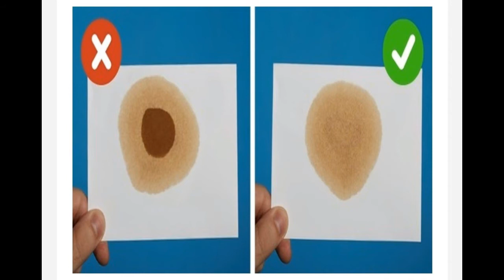රියදුරෙක් වාහනය ගැන දැනගතයුතුම කරුණු Vehicle tips for drivers